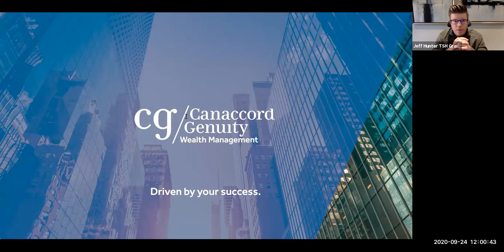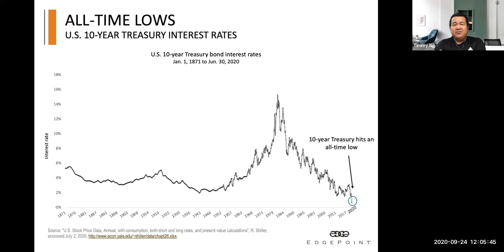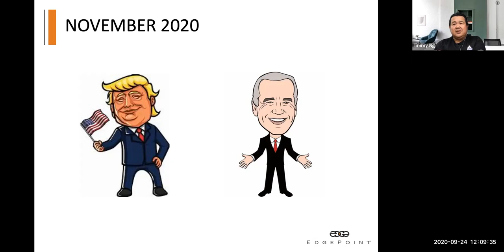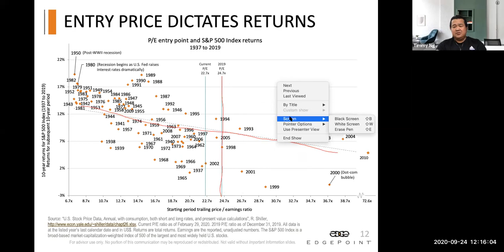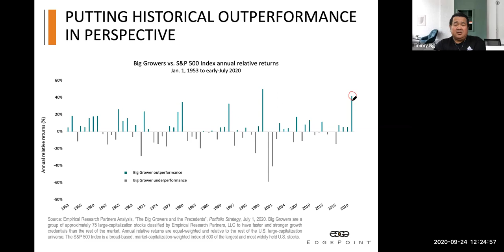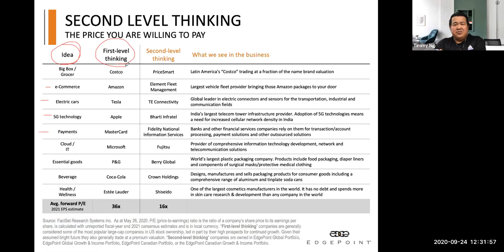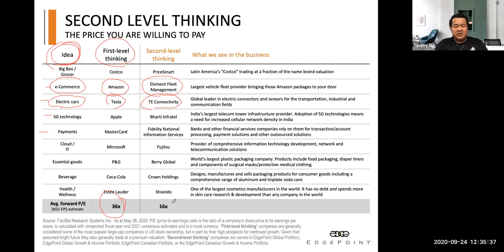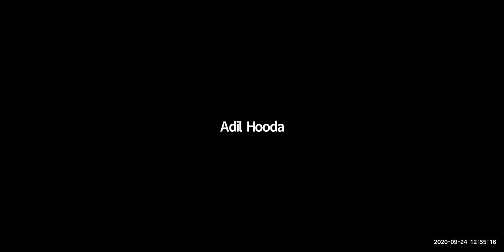Back to School & Back to Basics Part 2 with Tim Ng of Edgepoint Wealth and the TSH Group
Tim Ng of Edgepoint Wealth join the TSH Group to provide investors with insight for risks and opportunities in the current markets, price dislocations caused by COVID-19 and ways to take advantage of the volatility.

The views expressed in this video presentation, including any recommendations, are those of the Townshend, Somani and Hunter Group, and are not necessarily those of Canaccord Genuity Corp.

The statements expressed herein are not intended to provide tax, legal or financial advice, and under no circumstances should be construed as a solicitation to act as a securities broker or dealer in any jurisdiction. All views are intended for general circulation only and do not have any regard to the specific investment objectives, financial situation or general needs of any particular person, organization or institution.

CANACCORD GENUITY WEALTH MANAGEMENT IN CANADA IS A DIVISION OF CANACCORD GENUITY CORP. MEMBER – CANADIAN INVESTOR PROTECTION FUND AND THE INVESTMENT INDUSTRY REGULATORY ORGANIZATION OF CANADA.